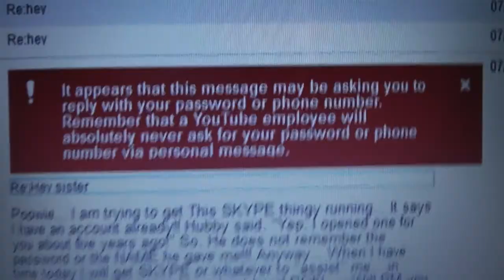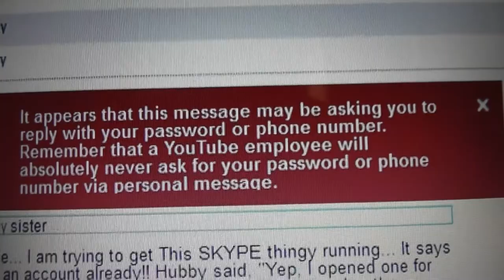Youtube is reading Personal Messages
Youtube had this placed above a Personal message, Which had nothing to with phone numbers or addresses ..BEWARE what you send in Personal Messages on Youtube
Peace, Love and Truth alwaysLove Linda